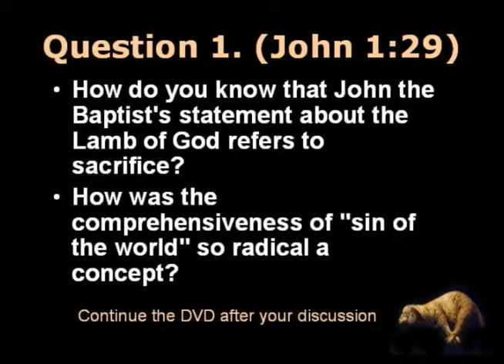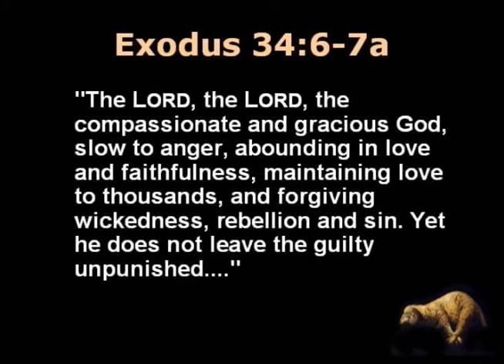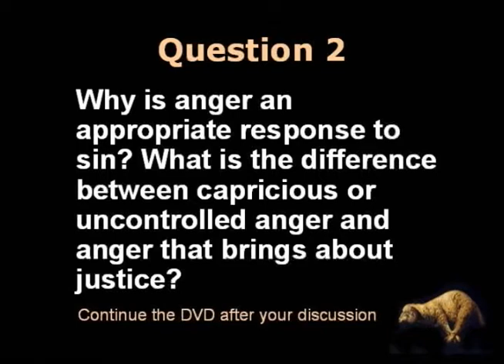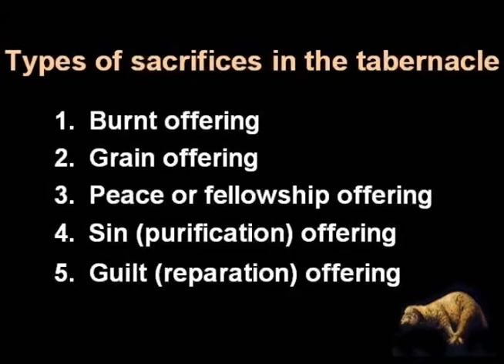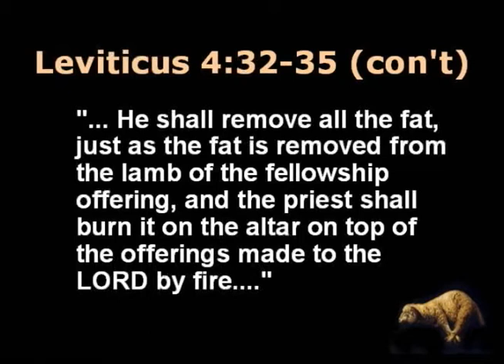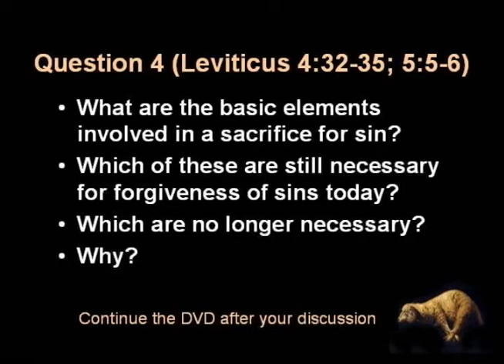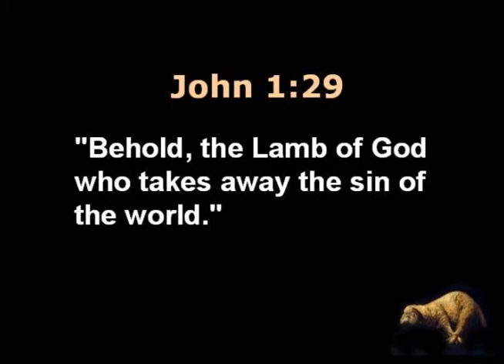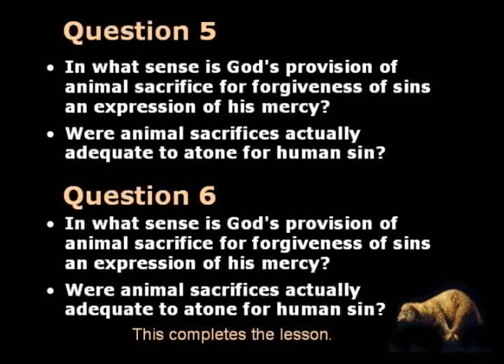1. Behold the Lamb of God - Basic Concepts (John 1:29)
A basic introduction to the Hebrew concept of sacrifice for the forgiveness of sin. Application: learning God's loving way of forgiving our sins. John 1:29; Leviticus 4:32-35. From Lamb of God, Jesus' Atonement for Sin (JesusWalk, 2011), by Dr. Ralph F. Wilson.